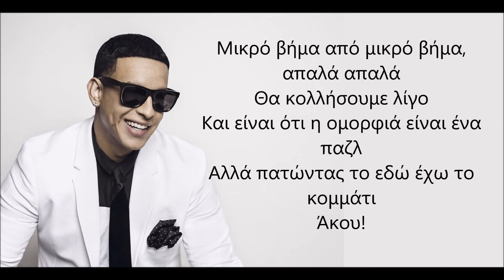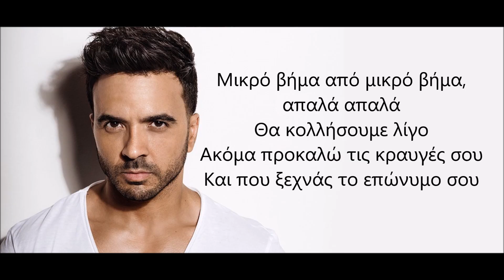Luis Fonsi & Daddy Yankee - Despacito (Remix) [feat. Justin Bieber] {Greek Lyrics}